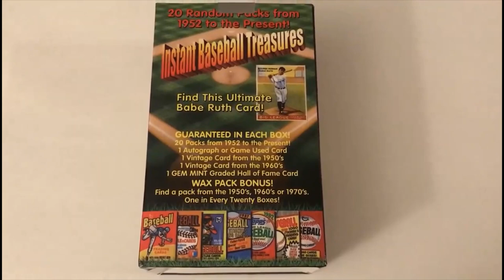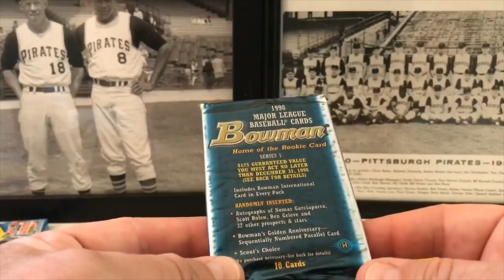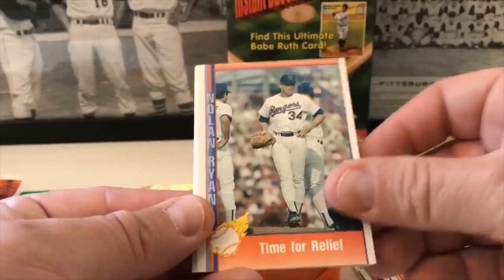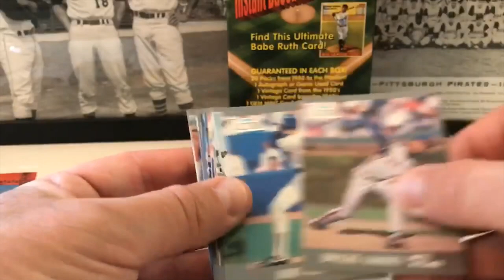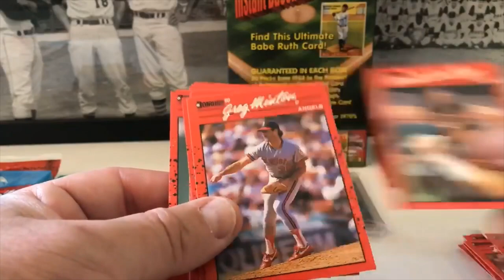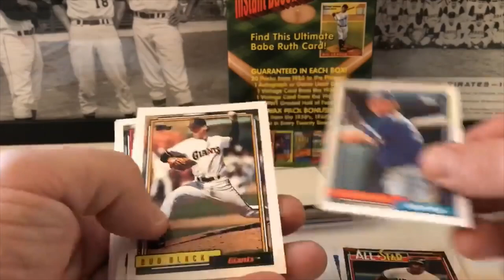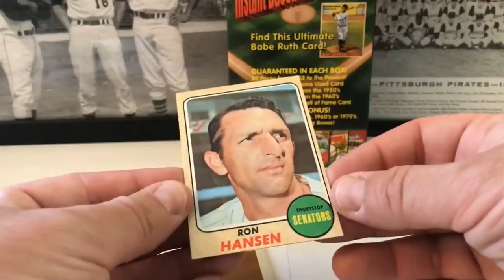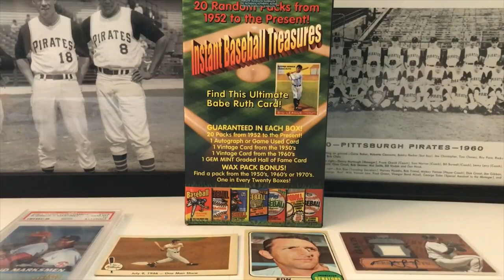Rare Instant Baseball Treasures Box Break! What Did We Find?